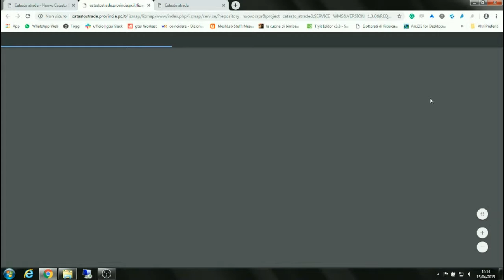Stampa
Il tool stampa consente di esportare un'immagine in scala della cartografia web utilizzando i layout di stampa di Qgis